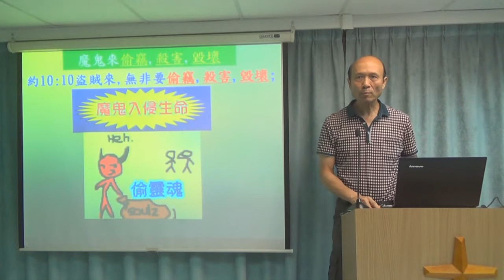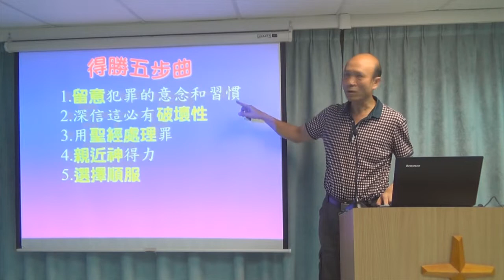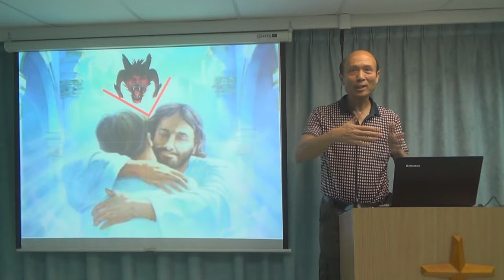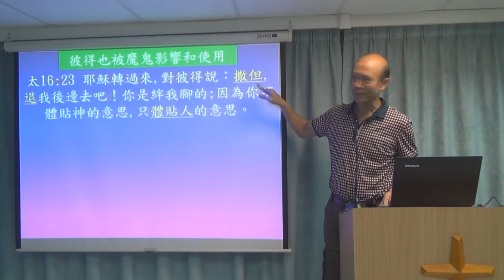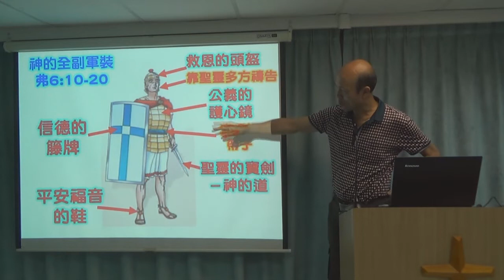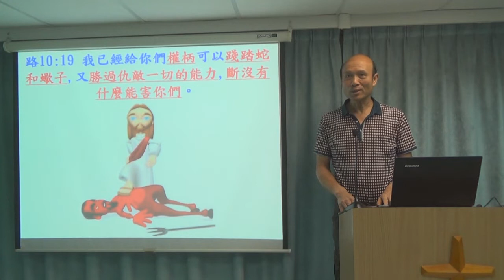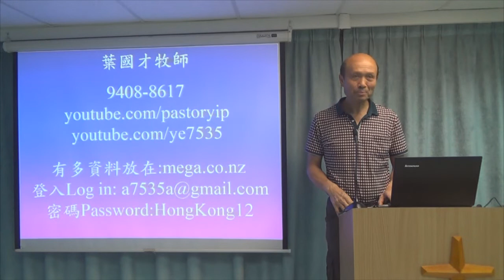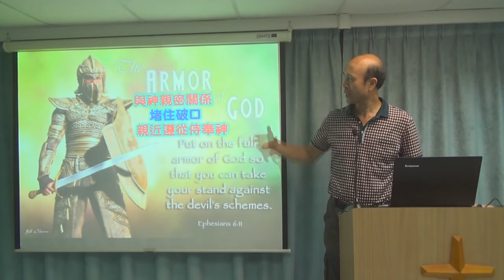屬靈爭戰 - 葉牧師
屬靈爭戰
1．星期日聚會：3:15崇拜；2:30服事禱告；崇拜後有小組及侍奉訓練課程。
2．星期一聚會：5時服事禱告，7時侍奉訓練課程。